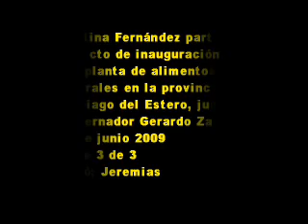24 de Junio 2009 3 Santiago del Estero Presidenta inagura planta alimentos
Cristina Fernández participó
del acto de inauguración de
una planta de alimentos
naturales en la provincia de
Santiago del Estero, junto al
 gobernador Gerardo Zamora.
24 de junio 2009
parte 3 de 3
Editó: Jeremias